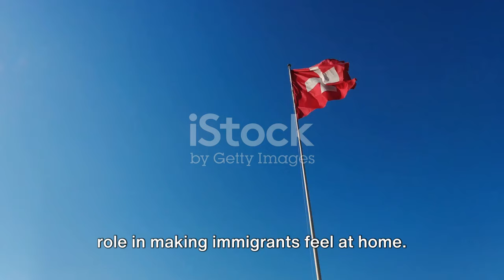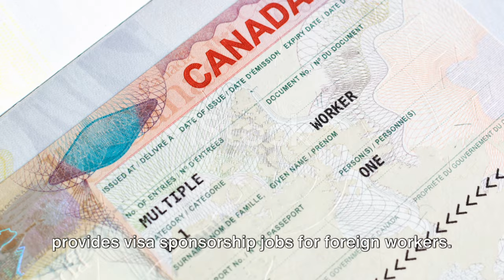Switzerland: “A Migrant’s Paradise"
"Switzerland: A Migrant Paradise" explores the diverse migrant communities, cultural integration, and the thriving environment in Switzerland. Join us as we uncover stories of hope, resilience, and unity in this picturesque country.